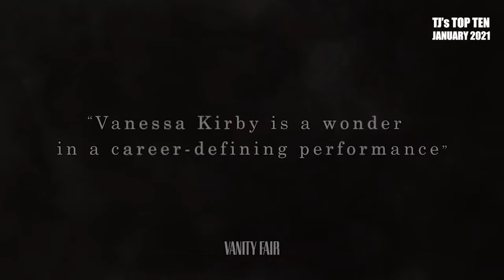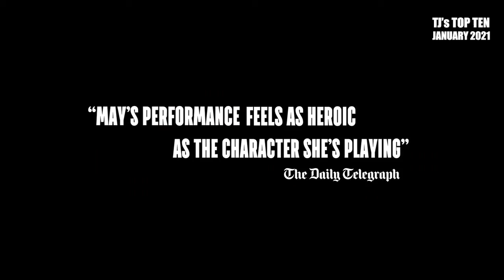TJ's Top 10 Movies - January 2021